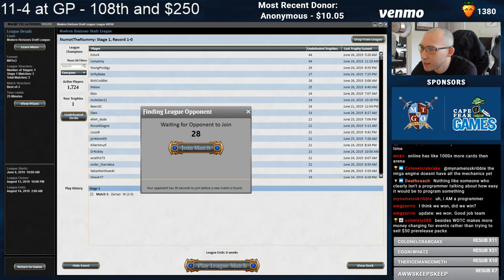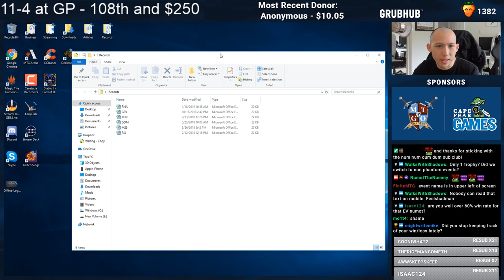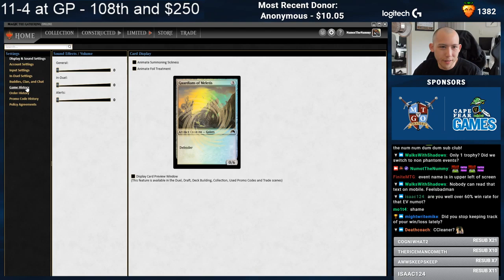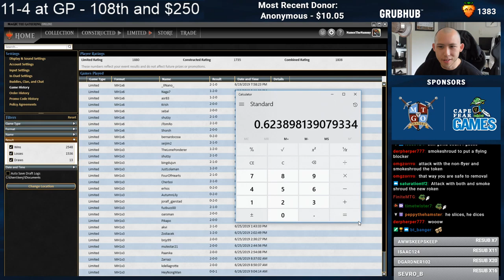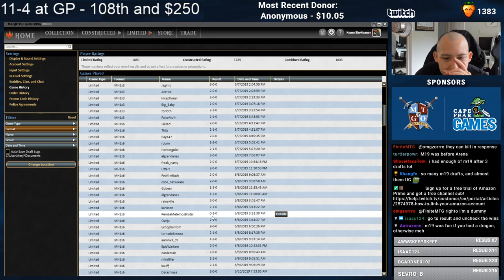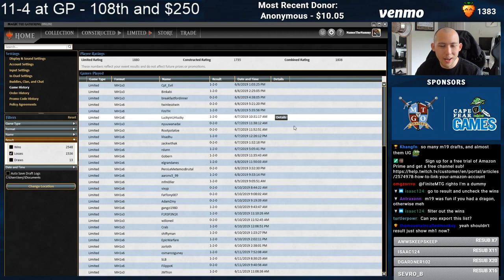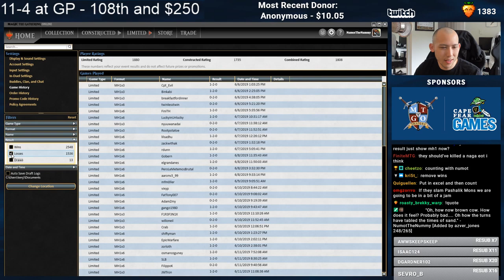Holy Guacamole | Modern Horizons Draft [MTGO]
Round 1: 00:00
Round 2: 10:34
Round 3: 18:52
Round 4: 27:29

Today's featured playmat: Squirrel Power Playmat
to check it out!